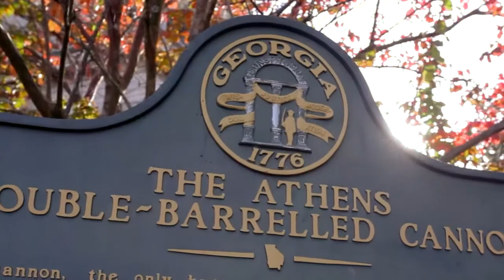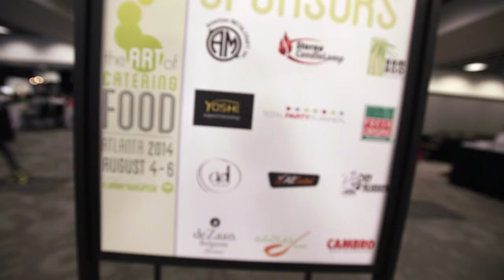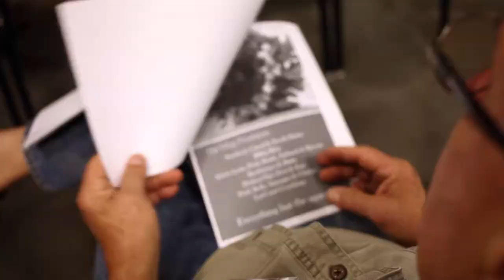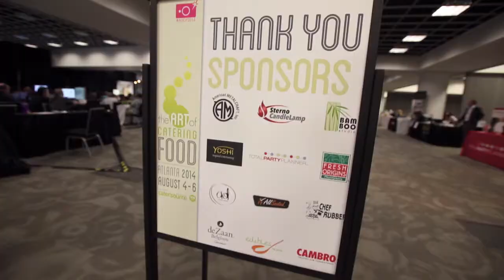Black Tie & BBQ - 06 Leading Caterers of America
Lee shows his Leading Caterers of America friends the Grits Tree then heads to the Art of Catering Food conference with Ashley, Daniel, Janice and crew.